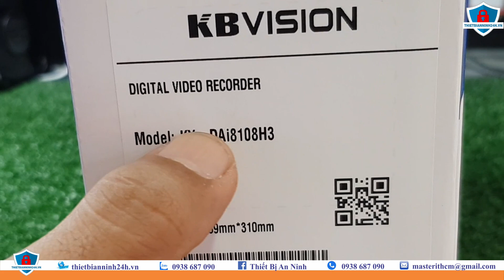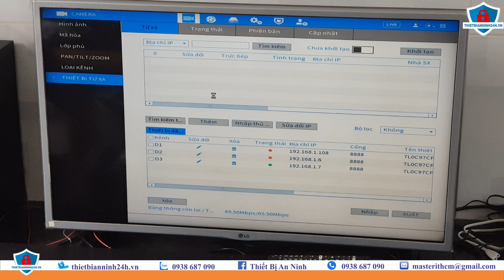Thi công thực tế CAMERA IP( poe ) với SWITCH POE | Lắp đặt camera quan sát | Thiết Bị An Ninh 24H